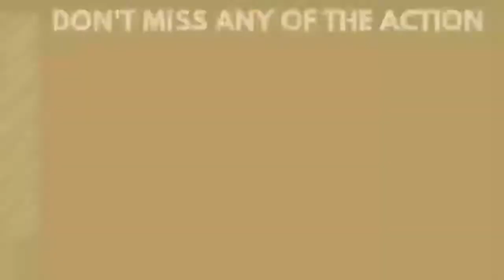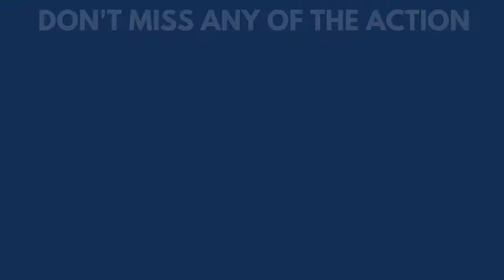Court 2 Evaluation Game - D-League 3 vs. 4 (NCSTV Summer Basketball Camp)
Str8 Sports Custom Uniforms